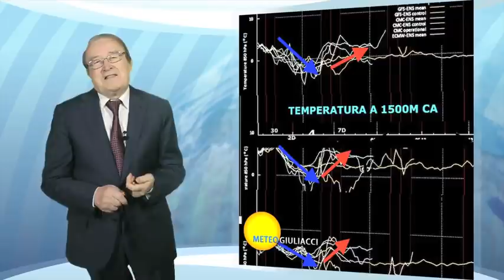Meteo 29 nov-7 dic. MAI L'INVERNO FU COSì PUNTUALE NELLE'ENTRARE IN SCENA PROPRIO IL 1^ dicembre